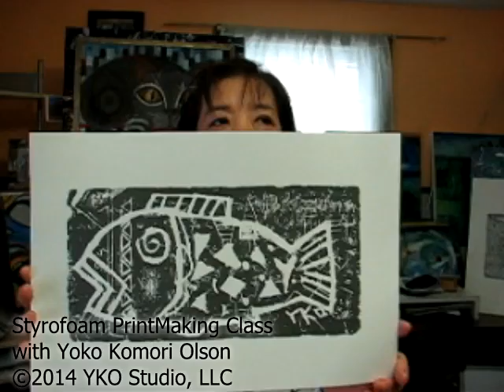Yoko' Art Class - Printmaking with Styrofoam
Welcome to "Yoko' Art Class - Printmaking with Styrofoam", with Yoko Komori Olson. In this video, Yoko introduces a simple method for beginners to make professional quality prints using thick, very fine grained styrofoam, oil based inks, and a hot, styrofoam cutting wand. Later, if you desire to produce finer detail, you may progress to using sharpened cutters such as knives, and other matrices such as wood, metal, and linoleum.